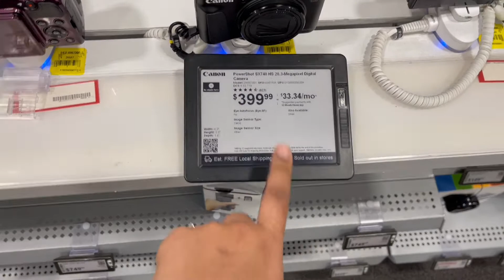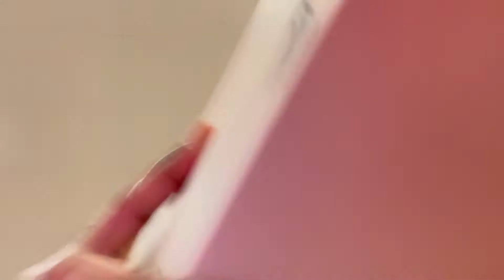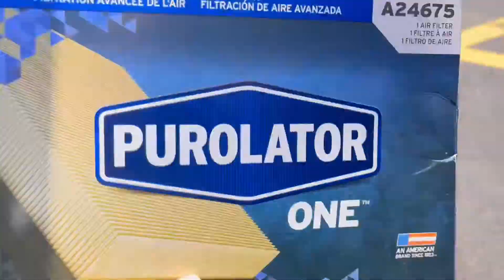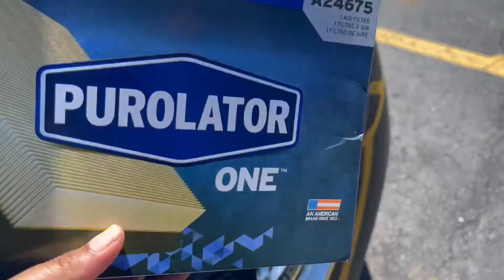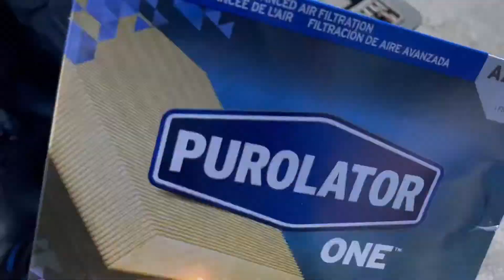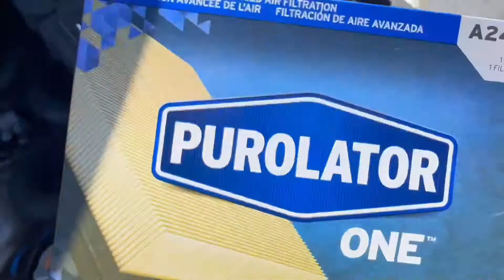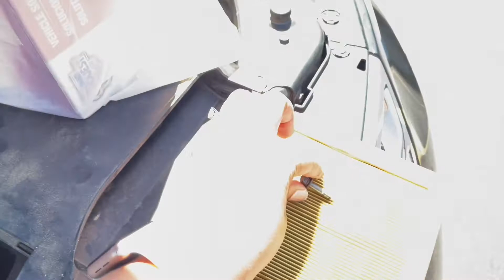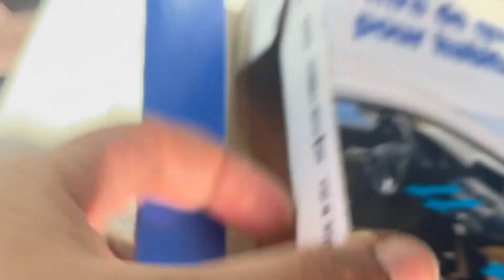VLOG | I'M A WHOLE MECHANIC + BAECATION PREP ❤️ | NATASHA NICOLE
WELCOME BACK PEEPS TO A NEW WEEKLY VLOG. AS YOU CAN SEE FROM THE TITLE YOUR GIRL IS A WHOLE MECHANIC. I HAD TO REPLACE THE COIL PACK IN MY ENGINE AND YOUR GIRL DID HER THING AND SAVED HELLA COINS! ALSO I PREP FOR BAECATION WHICH IS COMING UP IN NEXT WEEKS VLOG. AND LET ME KNOW IF YALL WANT THAT VLOG EARLIER IN THIS COMING WEEK INSTEAD OF WAITING TILL NEXT SUNDAY LOL.  LATER...XOXO 😘 💋

👀W A N T   T H I S   H A I R ? ⬇️